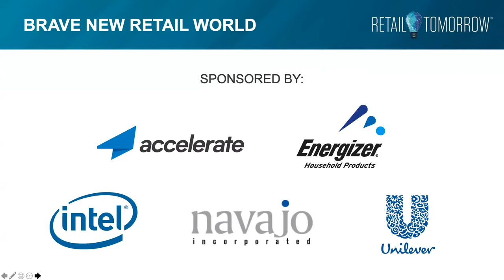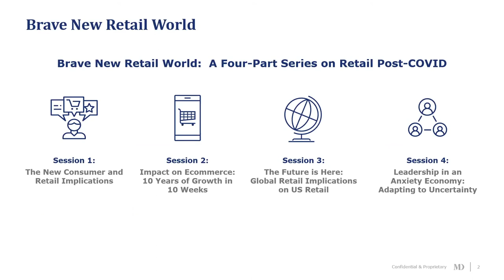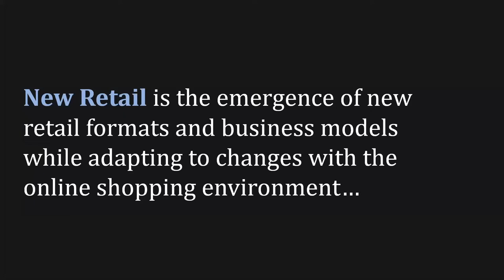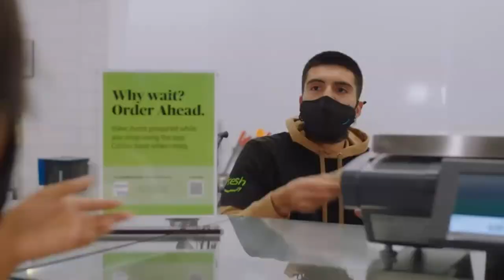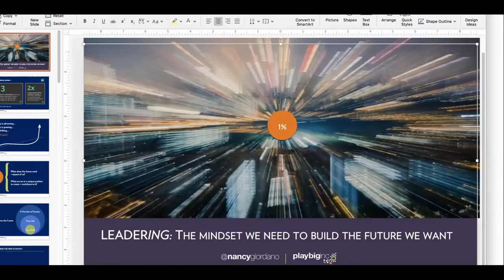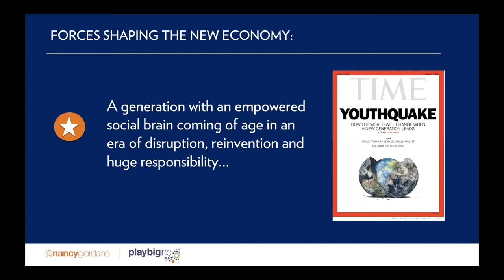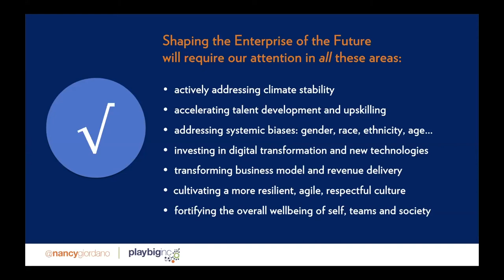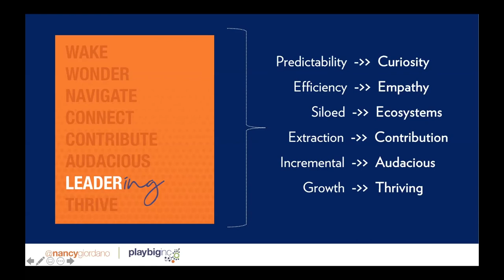Episode Four: Leadership in an Anxiety Economy: Adapting to Uncertainty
Just as it was imperative to begin our series with a look at the consumer, it is essential for us to conclude it with how leaders need to lead their companies differently. We look at the retail industry through what the US Army executive program calls “The Age of VUCA” (Volatility, Uncertainty, Chaos, Ambiguity). We will discuss the learnings from past and current corporate and industry leaders, then offer a template for executives to help them navigate through these difficult but exciting times.